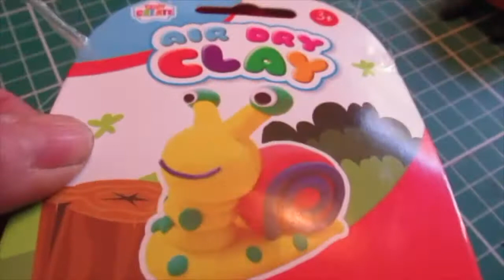How to make Bugs and Beetles with air dry clay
Watch Sue Maddock's creative tutorial on to how to create your very own creepy crawlies with air dry clay.

What you'll need:
- A mat or sheet of card to work on.
- Air drying coloured clay (eg ‘kids create Air Dry Clay’ or ‘Silk Clay’ sets available online or from crafts retailers such as The Range. Small sets of 4 colours are inexpensive.)
- Wooden or plastic modelling tools, old store card, bamboo kebab skewers

We hope you enjoy this tutorial!